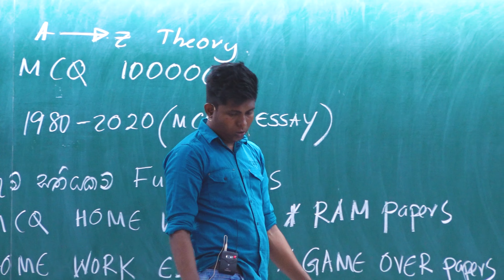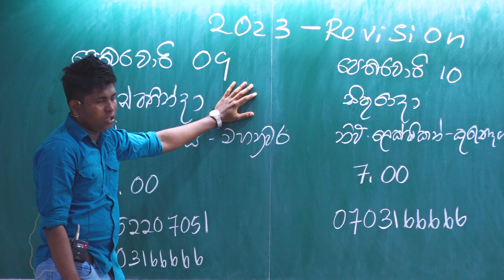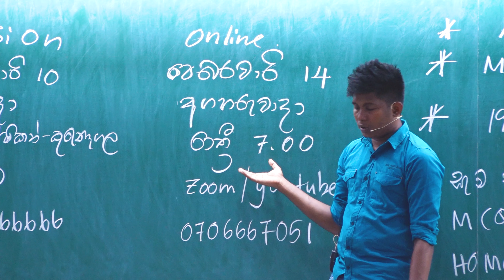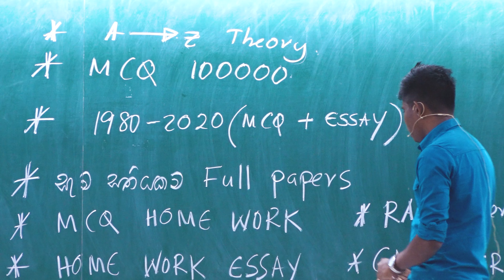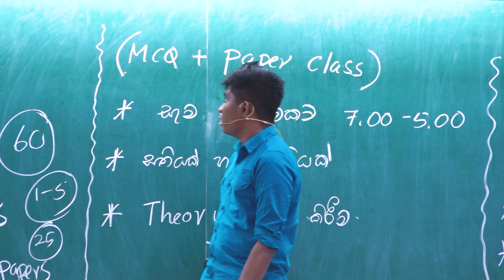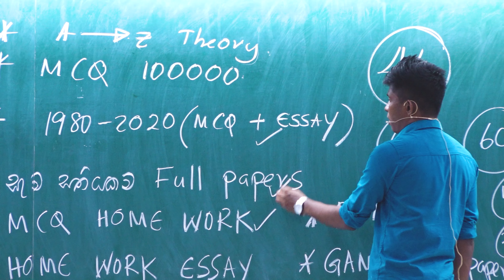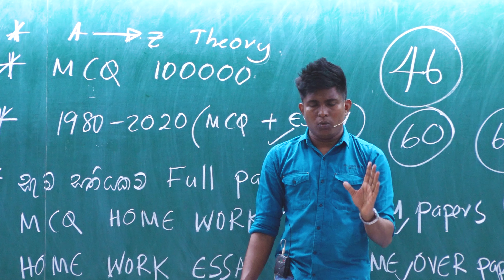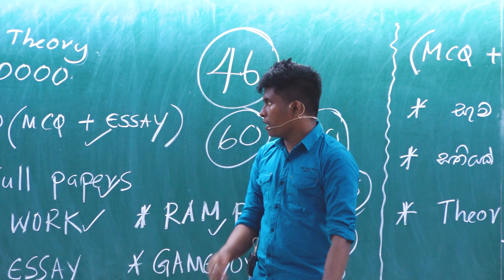2023 Revision ආරම්භය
🔰 වැඩි විස්තර ලබා ගැනීම සදහා පහත ටෙලිග්‍රෑම් සමූහයට එකතු වන්න.